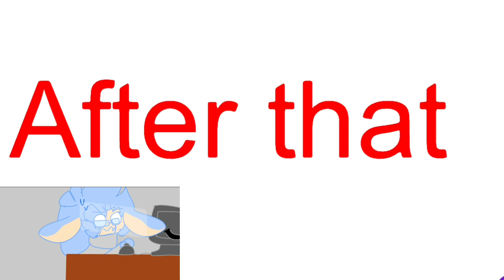I react to my most popular video [Read description]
sorry for posting late i realise that i was going out for important stuff so yeah sorry